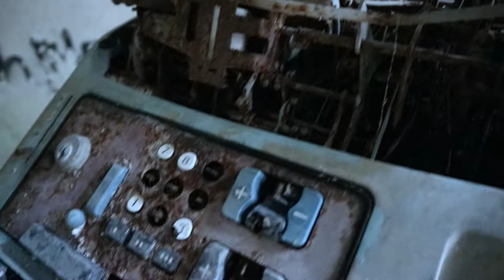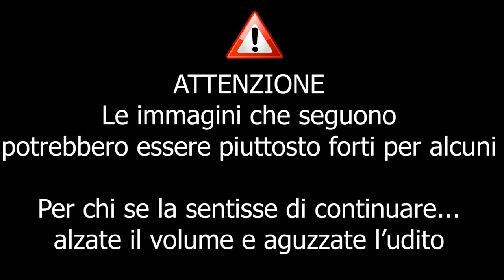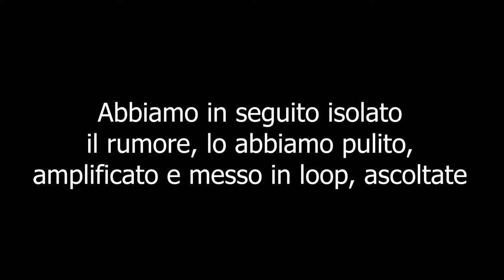C'E' QUALCUNO DIETRO DI NOI [Presenze al collegio abbandonato]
Salve ragazzi, di seguito vi farò leggere qualche aneddoto su questo posto, ma prima...

Il nucleo originario era un convento realizzato nel 1582 su di un promontorio che domina la zona, sotto il quale i religiosi allestirono una grotta ispirata a quella di Lourdes. Il collegio, invece, arrivò tre secoli dopo per volere del Cardinal Ferrari.

E proprio qui, su questa sua antica vocazione scolastica, si è innestata la prima leggenda nera. Come spesso accade ai luoghi abbandonati delle località turistiche, se sufficientemente sinistri e paurosi, i ragazzi in vacanza riusano come abitazione per inventare storie del terrore. Così, vacanza dopo vacanza, il Collegio fucina di pensatori cattolici, è diventato un luogo dove venivano mandati i ragazzi particolarmente irrequieti e dove i più ribelli venivano persino utilizzati per effettuare degli esperimenti chirurgici. Di più: la figlia della direttrice, dopo avere scoperto cosa accadeva, si sarebbe suicidata buttandosi dal quattro o quinto piano del palazzo. E da quel momento, in certi notti le anime dei bambini e della ragazza suicida si vagherebbero nei corridoi disabitati dell’edificio.

L'unico dato di fatto è che durante la seconda guerra mondiale, il collegio fu bersaglio di un'attacco dove diversi uomini persero la vita.

Dopo la seconda guerra mondiale il luogo venne abbandonato a causa della concorrenza causata dall'avvento delle scuole pubbliche e ad oggi versa in uno stato di degrado e abbandono.

P.s. Nessuna struttura o oggetto è stato danneggiato durante questo video.